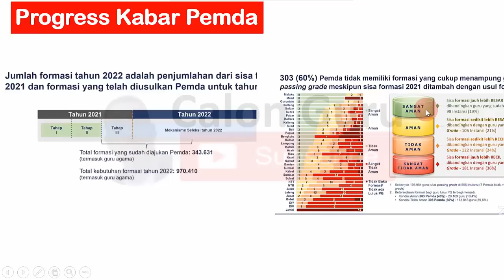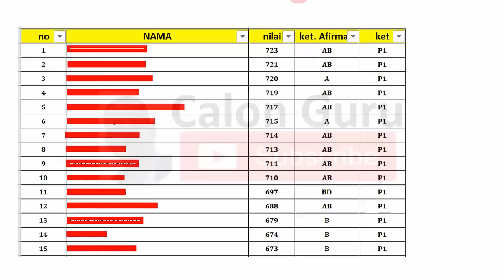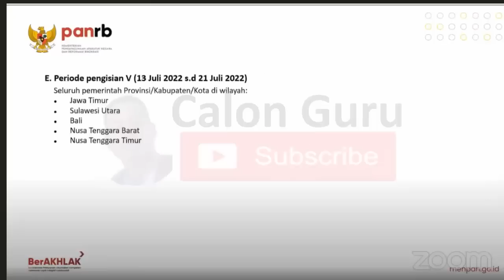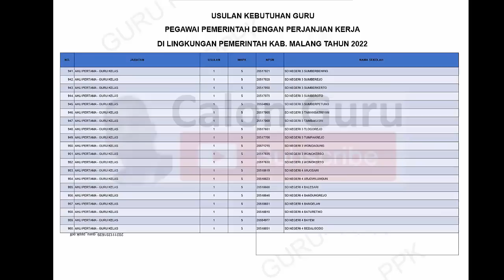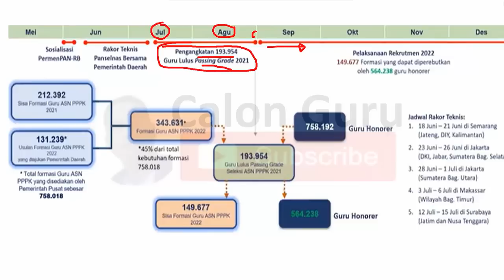RILIS Rincian Formasi PPPK Guru 2022, PEMDA ini Masuk Kategori Aman untuk Prioritas dan Pelamar Umum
Kunci utama kesuksesan seleksi PPPK Guru 2022 yang mana untuk formasi pppk tahun 2022 ini merupakan hasil penggabungan sisa formasi pppk guru tahap 3 dengan formasi pppk 2022 akan berjalan lancar dan mampu mengakomodir guru lulus passing grade pppk tapi tidak ada formasi maupun lulus passing grade pppk tapi tidak dapat formasi serta yang masuk pelamar prioritas 1 sebagai formasi penempatan guru lulus passing grade pppk, mengakomodir pelamar prioritas 2 dan pelamar umum adalah ketersediaan formasi pppk guru tahun 2022 oleh pemda. Berikut saya sajikan update Rincian Formasi PPPK Guru 2022, Pemda ini Masuk Kategori Aman untuk Prioritas dan Pelamar Umum. Sambil menunggu jadwal pendaftaran pppk 2022 guru honorer mari simak update info formasi p3k guru 2022 berikut.